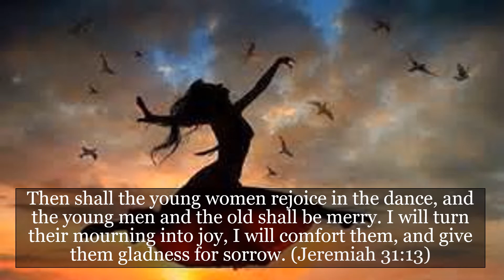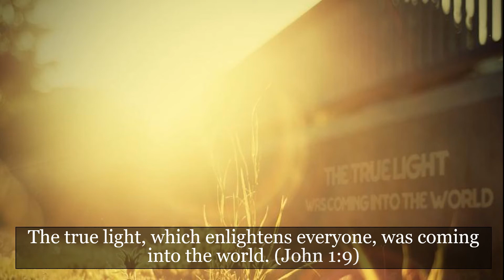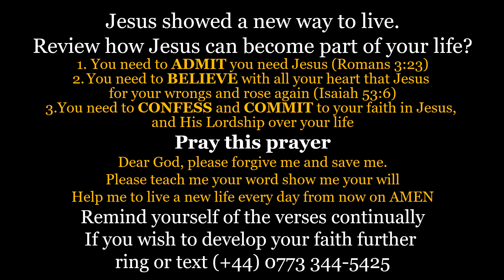YEAR B - 2nd Sunday after Christmas (2nd January)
YEAR B of the Common Lectionary.  Each week will be the main scripture verses put to music to help you learn, understand and know the way that the Lectionary works within the Christian Calendar.